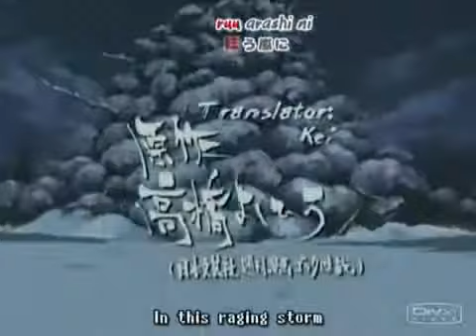Ginga Densetsu weed Intro